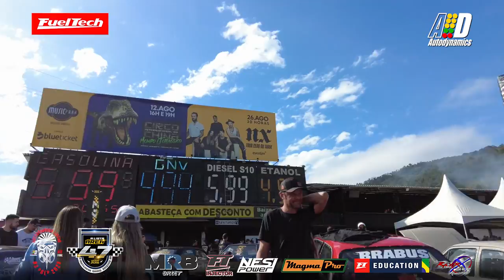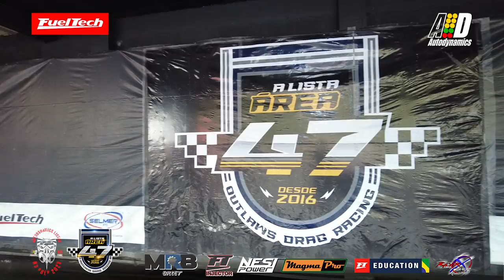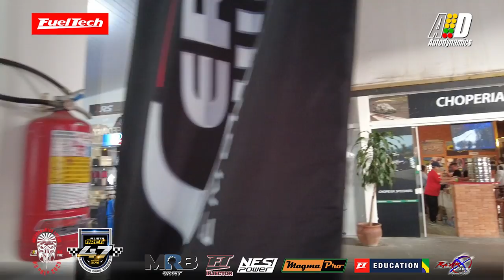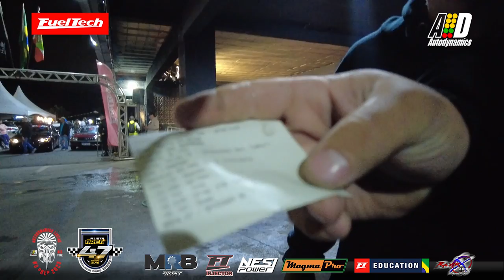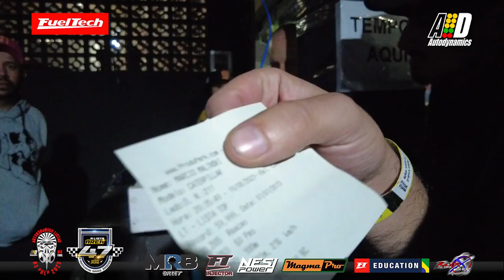LISTA ÁREA 47 | Duas horas de burnouts insanos, passeios nos boxes e muito mais da magia das listas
Segunda parte deste que é o mais longo vlog que já fiz! Passeio pelos boxes do Speedway Park, pista de arrancada em Balneário Camboriú (SC). Mostro carros bravos, conto histórias e muito mais. Isso sem contar os burnouts insanos que o pessoal da Lista Área 47 está acostumado a fazer!

Assista!

Comente!

Faça um passeio com Rodrigo Autodynamics pelos boxes nesta primeira parte do vlog! Em breve novas partes!